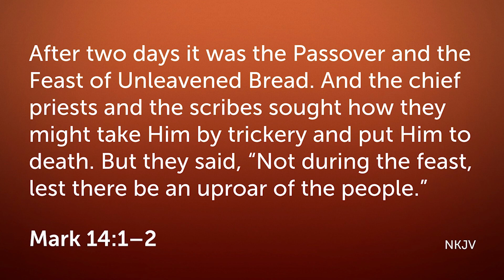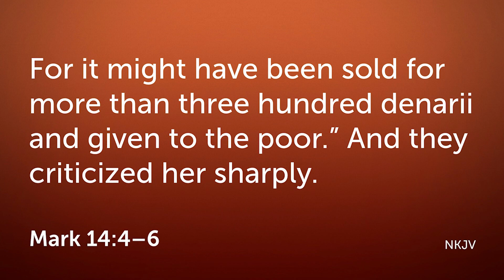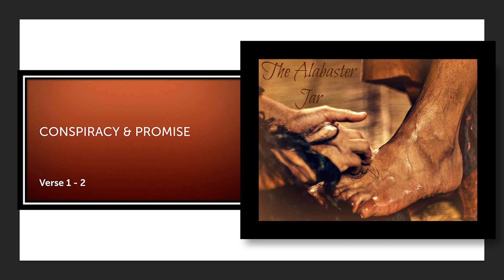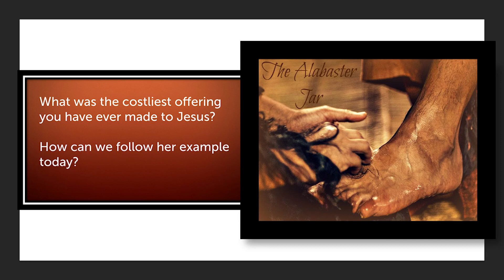Palm Sunday. Mark 14:1-9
April 10, 2022, Sunday Sermon.
Rev. David Griesemer.
Landover Hills Baptist Church
Landover Hills, MD.